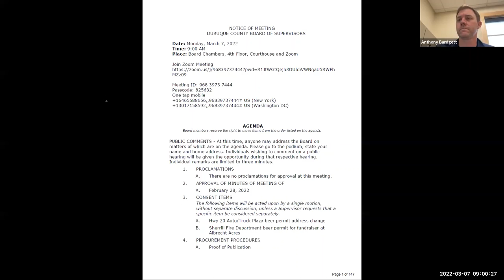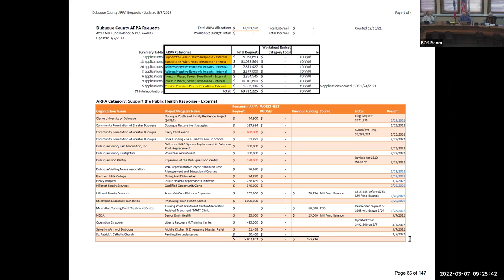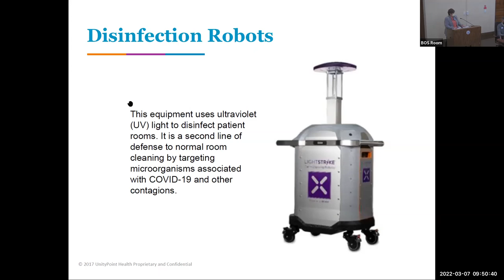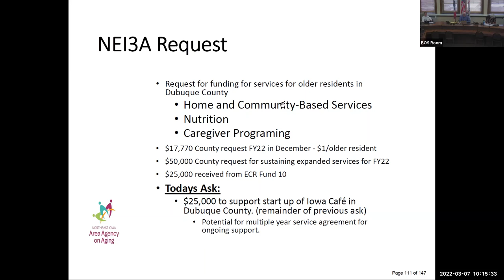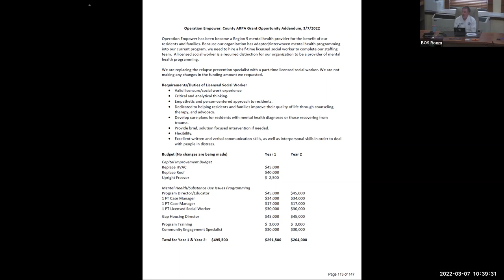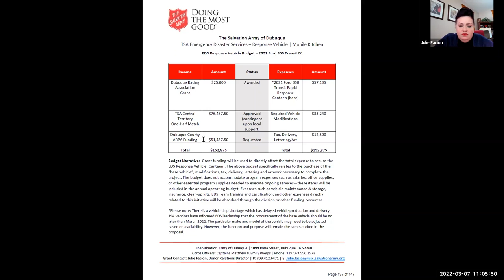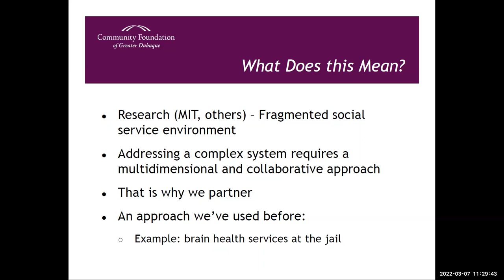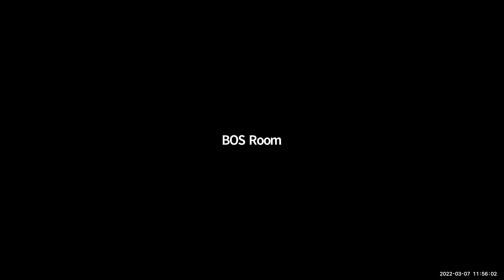Dubuque County Board of Supervisors Meeting 3/7/22